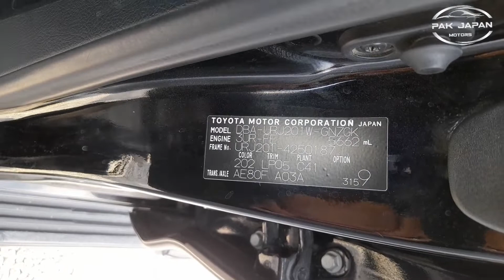Lexus LX 570 2016 NCP Review | Detailed Review | Non custom Paid cars in Pakistan | PAK JAPAN MOTORS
In this video i am gonna tell you about Non Custom Paid Cars | NCP Reviews | Lexus Lx 570 | Non custom paid Cars
Following Points we will cover in this video:
1- Non Custom paid Cars
2- Reviews
3-Lexus Lx 570
4-PAK JAPAN MOTORS
Facebook page link : m.me/Pakjapanmotors78